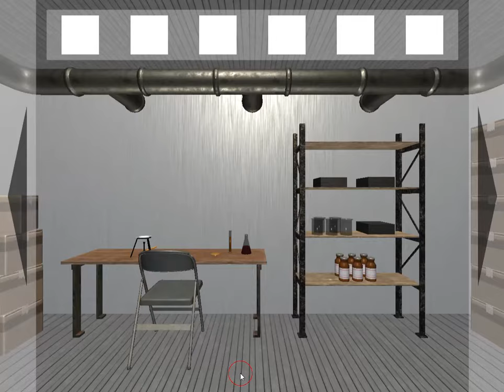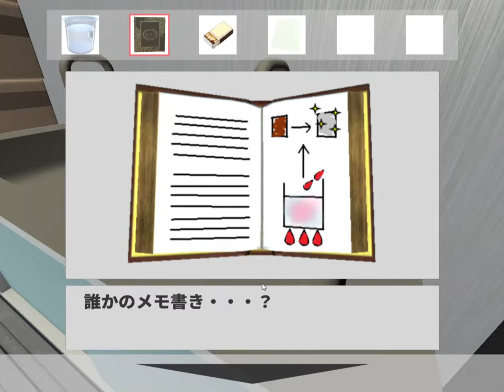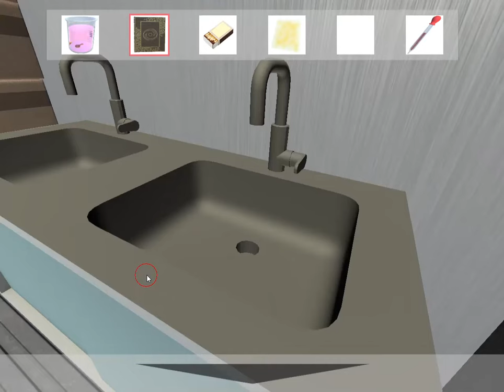[Hybridman] Escape from the Lab Walkthrough